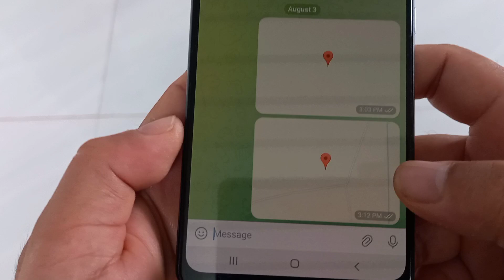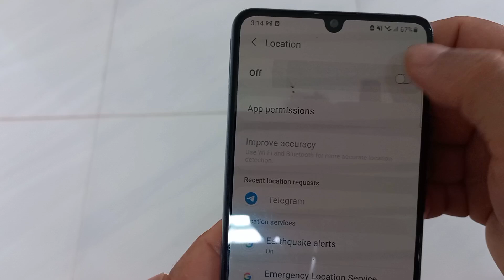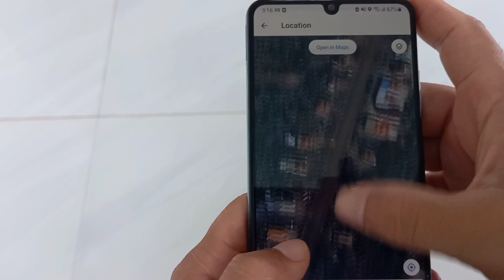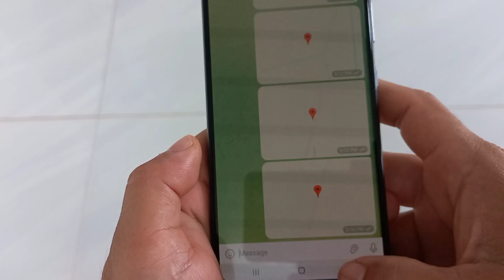របៀបផ្ញើរទីតាំងតាម Telegram - How to Send Location Map via Telegram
របៀបបង្កើត Apple ID ដោយខ្លួនឯងងាយៗ 2021 - How to Create Apple ID without Visa Card 2021 for iPhone